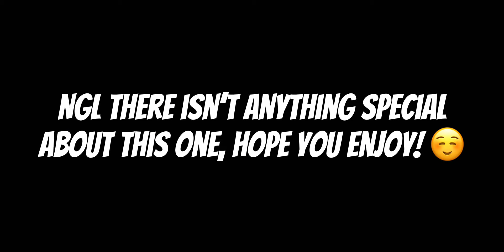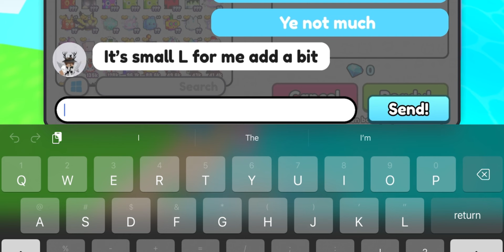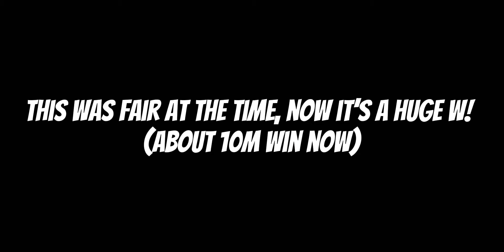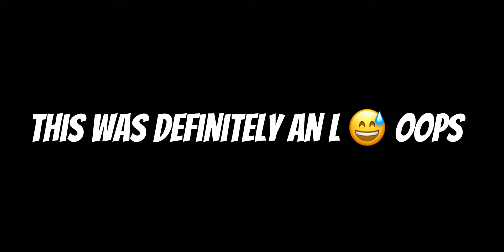SHINY HUGE HOLIDAY PEGASUS | PS99 Trading Montage #5 | Pet Simulator 99 | Roblox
The huge holiday pegasus is def one of my favorites! (makes me feel like im rich enough to have a real huge pegasus LOL)

If you enjoyed today’s montage please consider liking and subbing!
I post every week so make sure to have your notifications on!